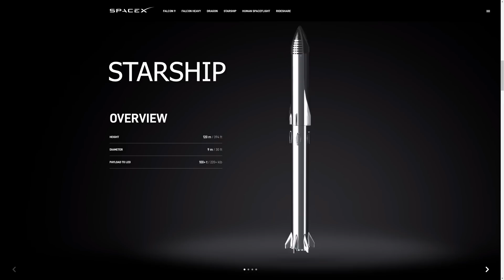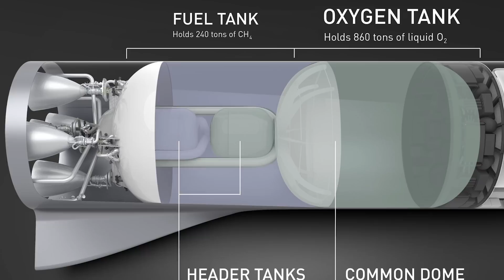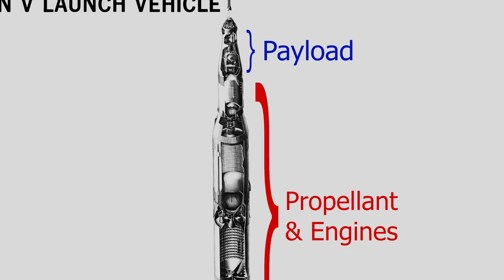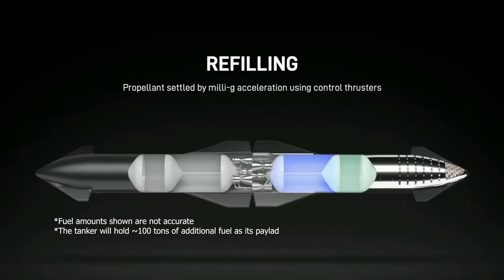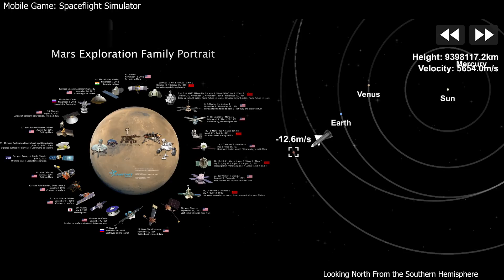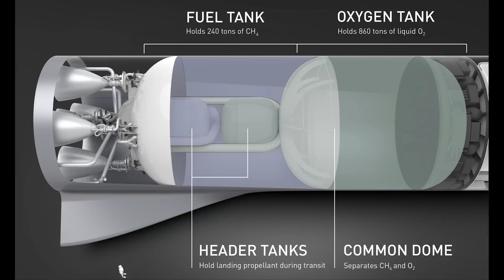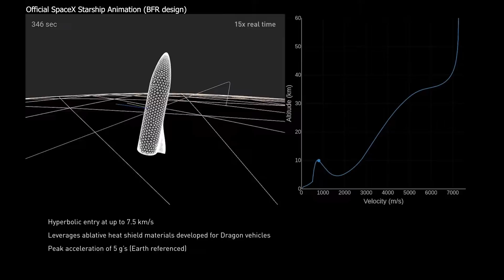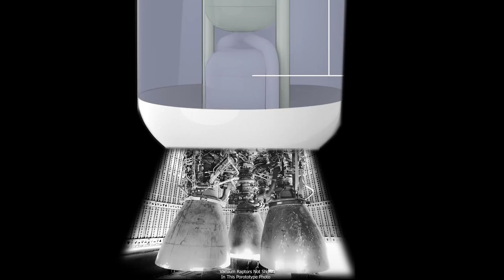Why The SpaceX Starship Won't Simply Orbit Mars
Can you guess how quickly the SpaceX Starship will run out of propellant? Hint: it holds 1200 metric tons of Methane and Oxygen.

If you want your own Mars Mission Specialist shirt you can get it on Amazon and a few dollars from the sale will go to support smallstars:

BIG BIG BIG thank you to Eric X for working with me on this project!

Update: it is possible that the Starships may use aerobraking to get into an elliptical orbit before landing. Kind of a cool thing to visualize: orbiting a planet with your periapsis inside the atmosphere!?!? Wild stuff. I love it. Thank you Reddit users
u/Martianspirit for pointing out elon's tweet and u/kroOoze

I'm changing the title of the video because "Won't Orbit Mars" may end up not being accurate. The point that the Starships will not use propellant to get into orbit around Mars still stands.

Thanks to Martian Days as well for modeling one of the versions of the SpaceX starship you see in this video

Thanks to Haze Gray Art, I somehow always end up putting a second or two of their footage in my vidoes:

00:00 Intro
00:21 Mars Intro
00:50 Starship Launch Procedure
03:45 Journey To Mars
05:14 Arriving At Mars
08:15 Return To Earth
10:39 Outro

Why The SpaceX Starship Wont Orbit Mars
How Will SpaceX Starships Land On Mars?